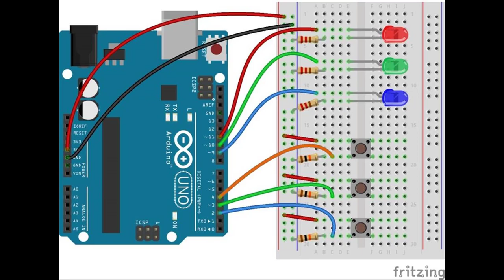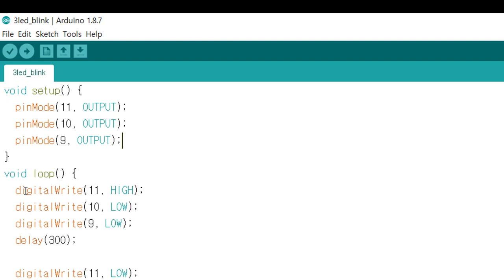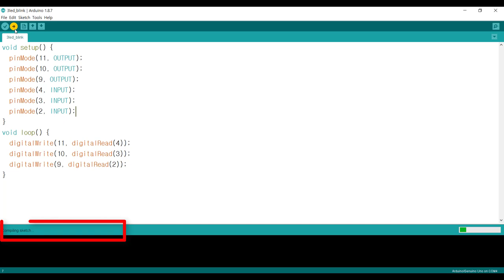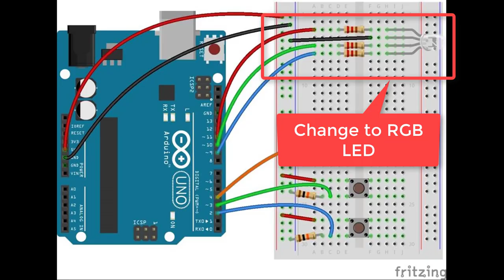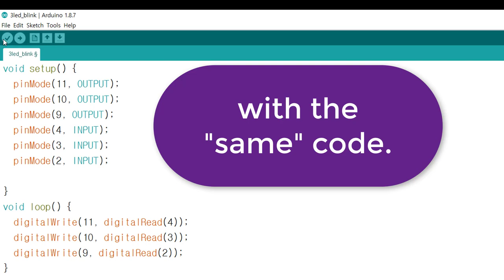Arduino Tutorial 7. Color LED with switches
In this session, we will combine 3-LED digital output with 3-switch digital input

And just one step further, we will use 4-pin RGB LED instead of 3 LEDs.
With RGB LED, you can mix 3 basic colors.